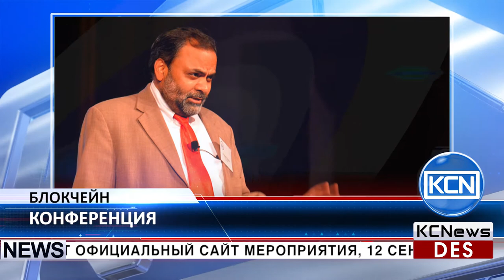KCN Технология блокчейн в нефтегазовой сфере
Организация Energy Conference Network проведет конференцию Блокчейн в нефтегазовой промышленности. Как сообщает официальный сайт мероприятия, 12 сентября в Хьюстоне штат Техас пройдет конференция, посвященная теме влияния блокчейна на энергетический сектор. Среди докладчиков - Рич Месзарос, управляющий директор IoT; Рэндалл Хоппе, директор нефтегазовой отрасли; Сатьям Приядарши, главный научный сотрудник Halliburton. Заранее известно, что тема биткоина станет ключевой  для конференции в следующем году.